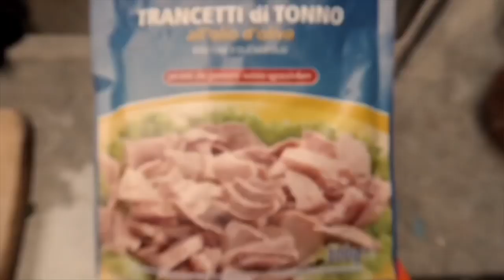3 Best Dieting Tips for Fat Loss in Hindi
In this i am going share 3 important dieting tips for fast weight loss in Hindi.Making a diet plan is really easy but when it comes to sticking and following it,its really difficult,these dieting/diet tips will definitely help you to lose your weight fast.

I hope this video will definitely help you lose your weight.So whenever you make a diet plan or decide what to eat for your weight loss always remember these 3 weight loss tips.

Please consult your Doctor before taking any changes in your diet.Take medical advice before changing your diet if you are suffering from any disease.Being a responsible content creator its my duty to warn you.

Thankyou
NOT-A-FATSO